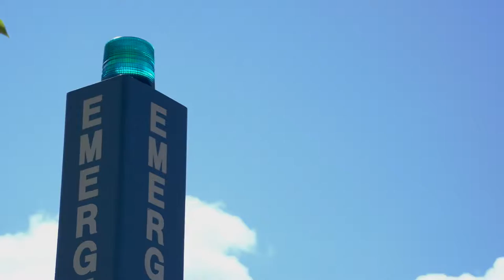UChoose- Safety Services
A brief overview of safety services available for you to use.